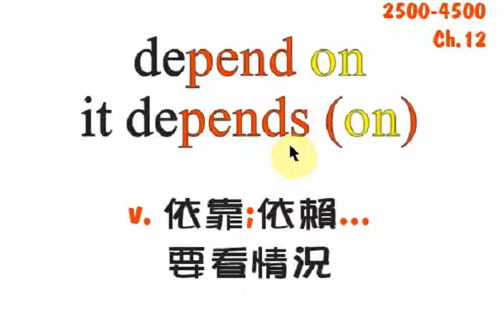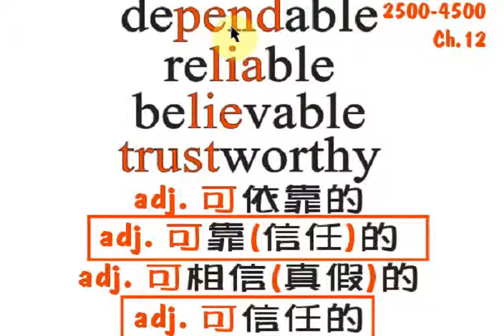2500-4500 12-3 51 words by Jimmy's English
最後一段1:20 請同學自我測驗單字看中念英直到自我測試跟上YOUTUBE速度